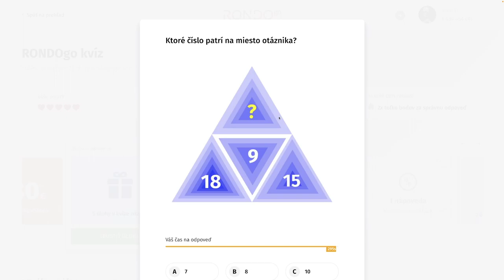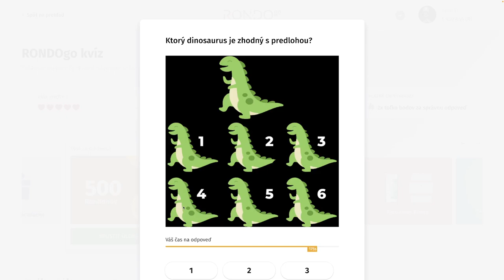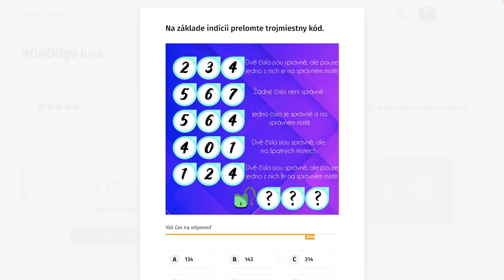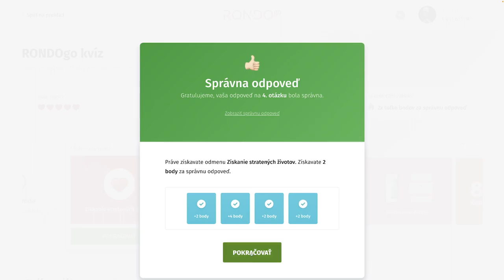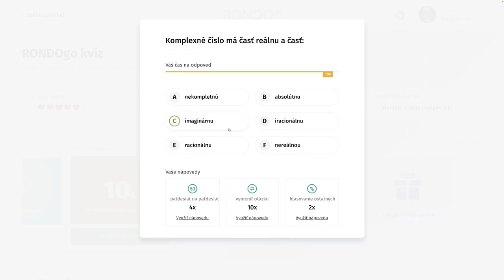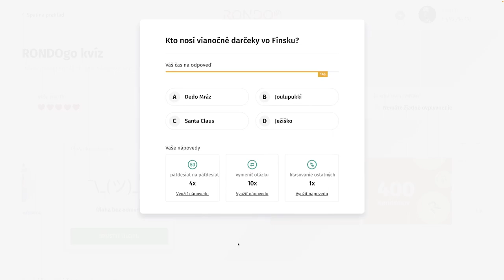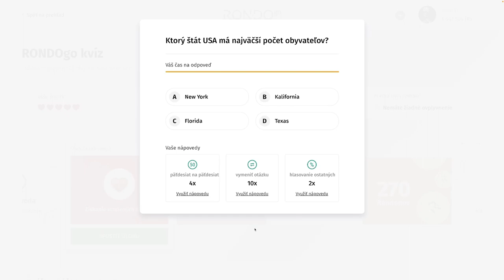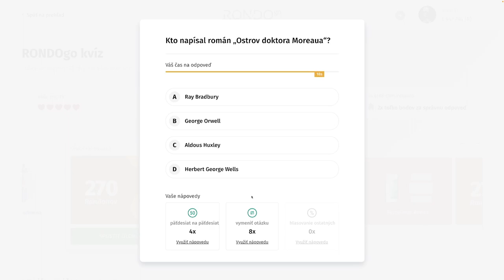RondoGO kvíz - CCLVII